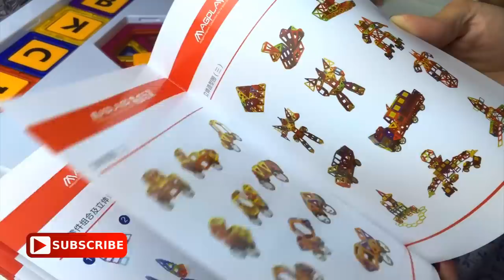ABC's Magplayer build big ferris wheel with magnetic ABC blocks. Magnetic power toy. Let's play kids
Let's play kids presents a new video of two kids playing Magplayer. It is an amazing toy. My kids spent a lot of time playing with it, they love it.

let's play Kids (LPK) is a channel found to provide a nice and safe content for learning and entertainment kids and babies in easy way, from my family to yours to learn words, letters,Toys and spend a good time with YOYO and ADAM,

All day long, We Do What We Love, And We Like To Share it With You :)

((Family Friendly)) There is Something for Everyone

Parents and Kids!
We love to hear from you on Facebook to keep up with what we doing.